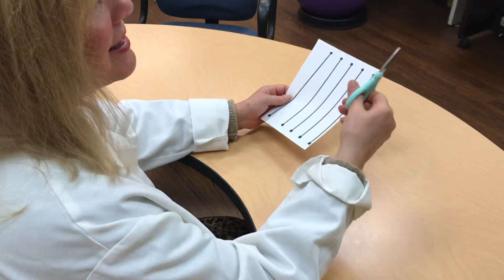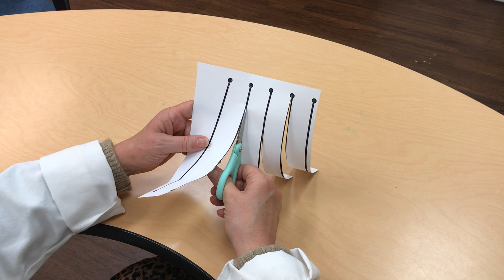Song: The Scissors Goes Open and Close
An Occupational Therapist teaches kids an introductory song about how to use a scissors